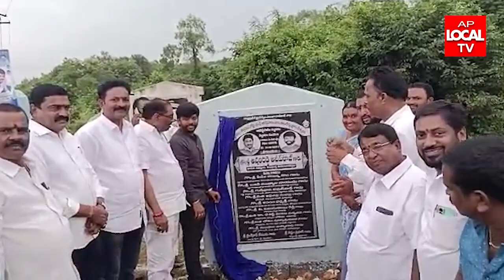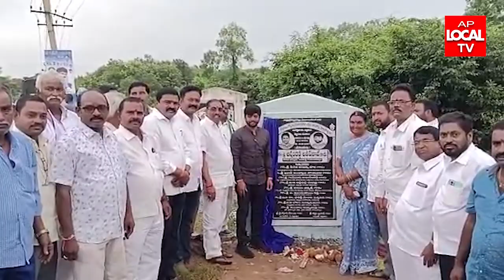సబ్బవరం మండలం అదిరెడ్డిపాలెం గడపగడపకు ప్రభుత్వం కార్యక్రమంలో పెందుర్తి MLA అదీప్ రాజు